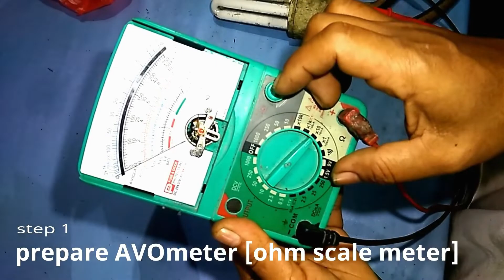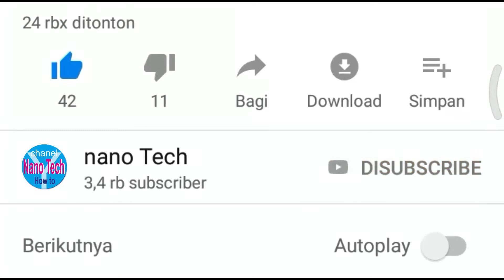How to Repair / Fix Dead CFL Lamp nano_Tech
How to repair a dead Philips CFL lamp yourself at home
how to repair cfl bulb at home in hindi,